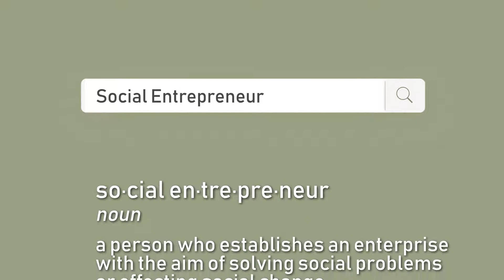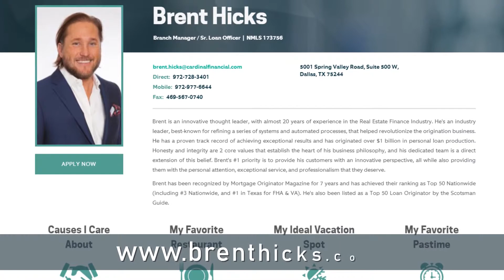The Dialogues, Episode 8: Brent Hicks Interview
Social Entrepreneurship is the PASSION behind the brands led by Brent Hicks! Brent leads his highly successful businesses with the goal of giving back and impacting the world with social consciousness and is on the path of creating an amazing legacy. Don't miss his lesson on being INTENTIONAL! Brent will INSPIRE you to give back.